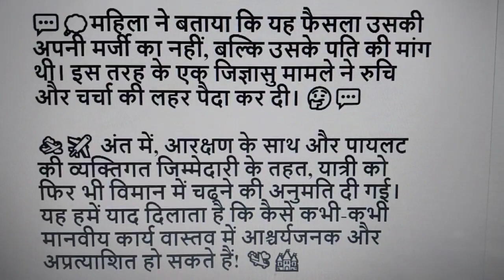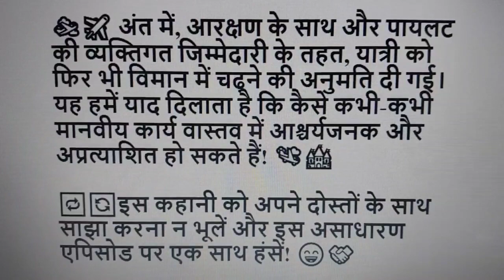🛩️🔒🚫 2004 से चैस्टिटी बेल्ट के साथ जिज्ञासा! 🚫🔒🛩️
🚀🌍 ग्रीस के एथेंस के हवाई अड्डे पर एक अद्भुत कहानी घटी: कर्मचारियों को मेटल डिटेक्टर से एक महिला में एक विदेशी वस्तु मिली! 😱👩‍💼💼

👗💍एक 40 वर्षीय ग्रीक महिला ने अपने कपड़ों के नीचे चैस्टिटी बेल्ट पहन रखी थी! उसके पति ने छुट्टियों के दौरान उसे धोखा देने से रोकने के लिए असामान्य उपाय करने का फैसला किया। 💔🙅‍♀️

💬💭महिला ने बताया कि यह फैसला उसकी अपनी मर्जी का नहीं, बल्कि उसके पति की मांग थी। इस तरह के एक जिज्ञासु मामले ने रुचि और चर्चा की लहर पैदा कर दी। 🤔💬

🛫✈️ अंत में, आरक्षण के साथ और पायलट की व्यक्तिगत जिम्मेदारी के तहत, यात्री को फिर भी विमान में चढ़ने की अनुमति दी गई। यह हमें याद दिलाता है कि कैसे कभी-कभी मानवीय कार्य वास्तव में आश्चर्यजनक और अप्रत्याशित हो सकते हैं! 🛬🏰

🔁🔄इस कहानी को अपने दोस्तों के साथ साझा करना न भूलें और इस असाधारण एपिसोड पर एक साथ हंसें! 😄🤝